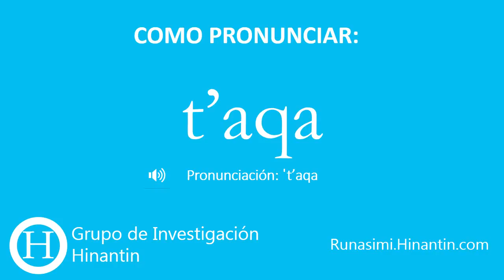Como pronunciar t'aqa 'grupo'